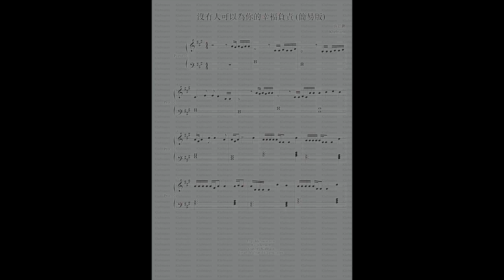【MIRROR】姜濤 Keung To - 好得太過份 [鋼琴 Piano - Klafmann]